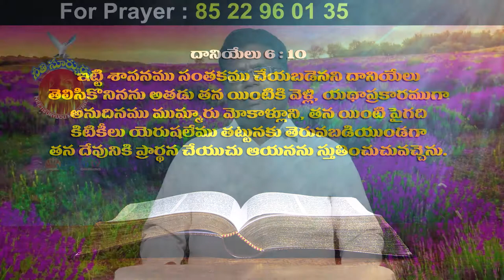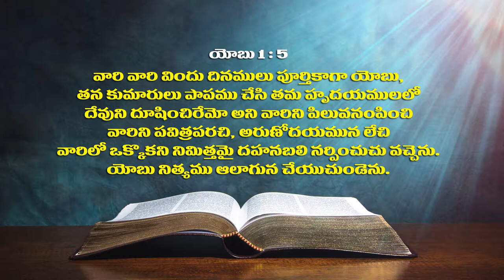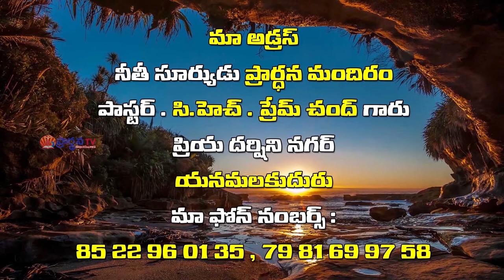Pastor Ch Prem Chand Garu ||21-06-2019|| అంశం: ఆయనతో సహవాసం మనలను బలవంతులుగా చేయును...